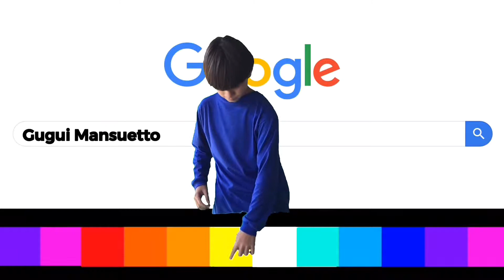Using the toolbar